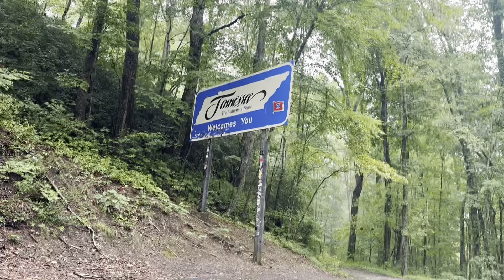Taking my NC Miata to Tail of the Dragon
This was an awesome experience, I am really glad I went! BUTTTTTT I still think California canyons are better! Hope you enjoyed this different type of content!